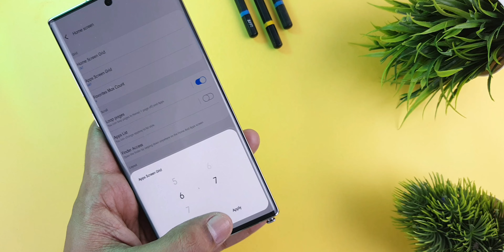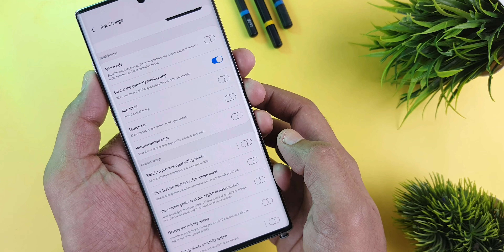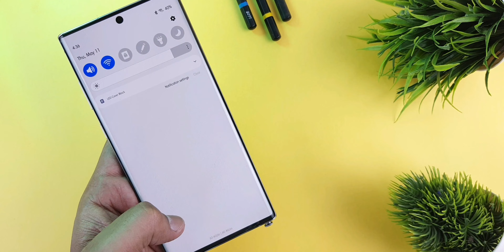Samsung Goodlock "Homeup" Tutorial | How to Customize OneUI Homescreen | HomeScreen Customization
In this video I have explained to customize Home Screen of Samsung Smartphone,
       If the home screen of your samsung phone has become boring, then you should watch this video carefully because in this video I have explained how to make home screen attractive by using HomeUp module in Samsung's Goodlock app.